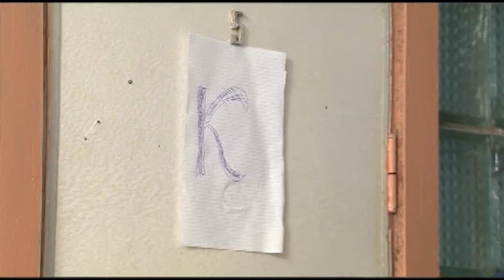Agsaqqal mualicevi prosedurlar etdirir